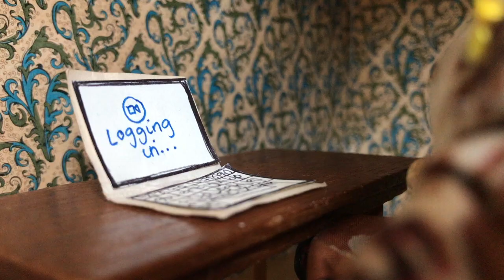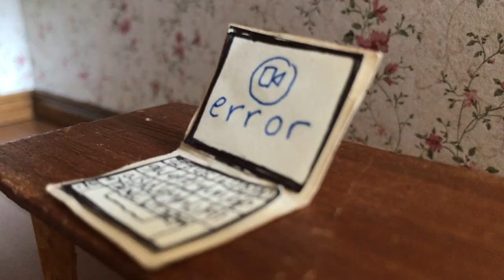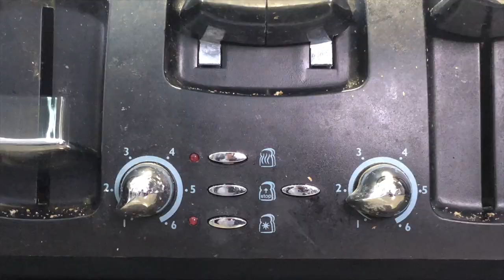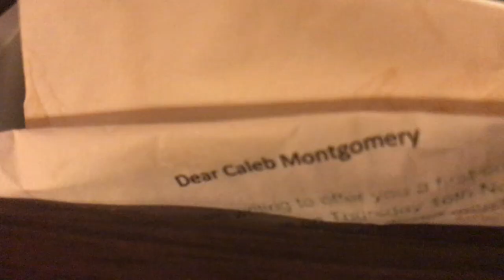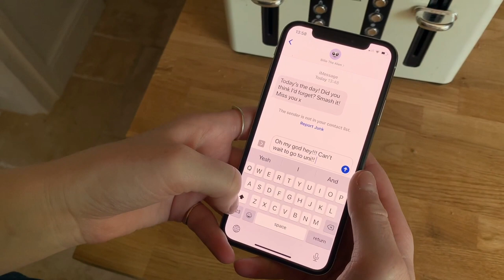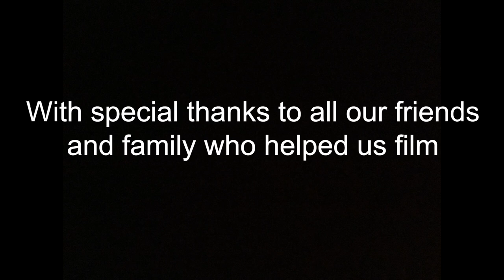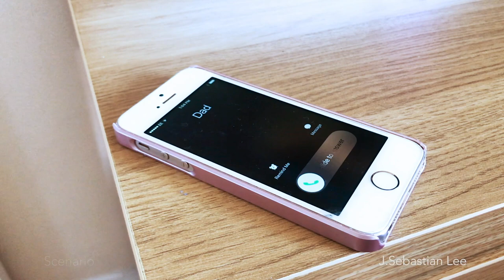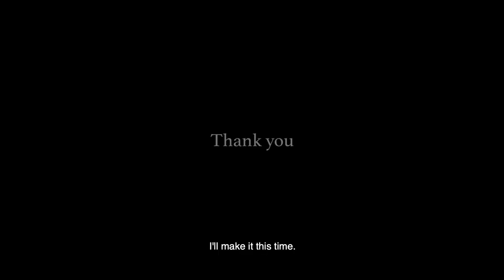CDT 2020 Short film fest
A collection of 5 short films created remotely by the CDT class of 2020

Films:
ANKYLOGLOSSIA (00:06) - Ryan O'Doherty
Best F.r.i.e.n.d.s Club (4:32) - Samuel Brewer, Jack Harrold and Abigail Sherratt
Dog days (14:38) - Joshua Griffin, Aarian Mehrabani and Cedron Sion
Going the extra mile (26:02) - Ayesha Griffiths, Billy McCleary and Chloe Palmer
How do you like your eggs in the morning? (34:13) - Filipe Ca, Ella Leigh and Emma Tracey
Incompletion (43:09) - J.Sebastian Lee